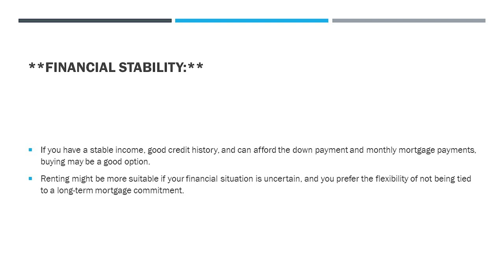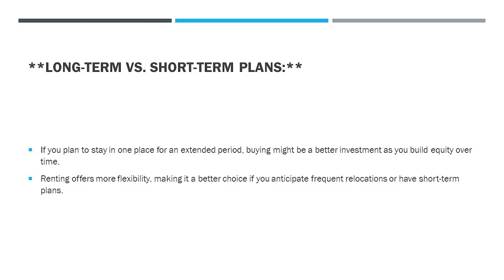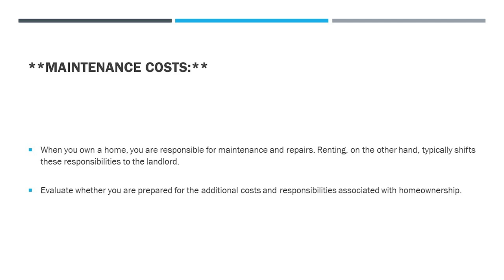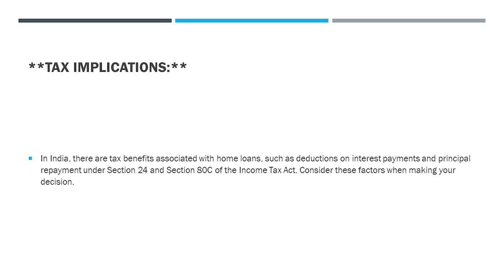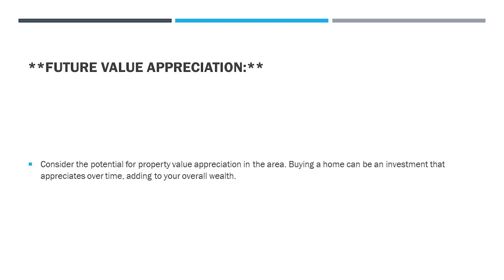The truth of RENTING VS BUYING HOUSE will shock you.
The decision between taking out a home loan to buy a property and renting involves various factors, and the right choice depends on individual circumstances. Here are some key points to consider when comparing home loan (buying) and renting:

1. **Financial Considerations:**
   - **Upfront Costs:** Buying a home typically involves a substantial upfront cost, including the down payment, closing costs, and other fees. Renting usually requires a security deposit and possibly the first month's rent.
   - **Monthly Payments:** Homeownership involves mortgage payments, property taxes, homeowners insurance, and possibly homeowners association (HOA) fees. Renting usually only includes rent and renter's insurance.
   - **Equity vs. Renting Expenses:** While mortgage payments build equity in the property, renting is often seen as "throwing money away." However, renting may be financially advantageous if property values are not appreciating significantly, or if renting is more affordable than buying in a particular location.

2. **Flexibility:**
   - **Mobility:** Renting provides more flexibility to move since leases are usually shorter-term commitments. Owning a home may limit your ability to relocate quickly.
   - **Customization:** Homeownership allows you to customize and modify your property to suit your preferences, while renting typically comes with restrictions on major changes.

3. **Maintenance and Repairs:**
   - **Responsibility:** Homeowners are responsible for maintenance and repairs, which can be costly. Renters usually have these responsibilities handled by the landlord.

4. **Market Conditions:**
   - **Property Value Appreciation:** If property values are appreciating, homeownership can be a good investment. However, if the market is volatile or declining, it may not be the best time to buy.
   - **Rent Trends:** Rent prices can fluctuate based on market conditions, but renting generally provides more stability in housing costs compared to variable mortgage rates.

5. **Tax Implications:**
   - **Deductions:** Homeowners may benefit from tax deductions on mortgage interest and property taxes. Renters do not have these deductions.

6. **Long-Term Goals:**
   - **Investment:** Buying a home can be seen as a long-term investment, potentially leading to property appreciation and building equity. Renting offers flexibility but does not build equity.

7. **Market Conditions:**
   - **Interest Rates:** Low-interest rates can make homeownership more affordable, while high rates may make renting more attractive.

8. **Lifestyle Considerations:**
   - **Stability:** Owning a home may provide a sense of stability, especially for families. Renting offers flexibility for those who prioritize mobility.

In summary, the decision to take out a home loan or rent depends on factors like financial situation, lifestyle, market conditions, and long-term goals. It's crucial to evaluate your personal circumstances and preferences before making a decision. Consulting with a financial advisor can also provide valuable insights based on your specific situation.